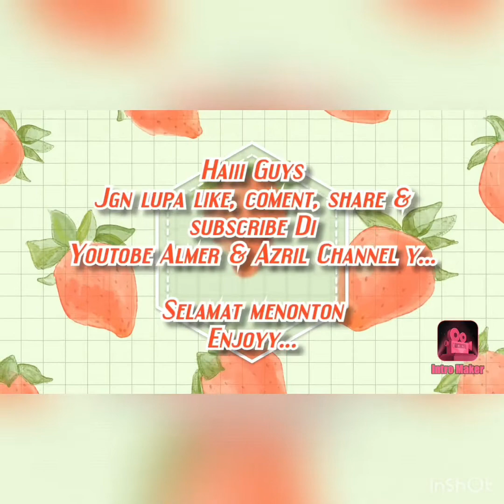Bermain sambil Belajar itu sangat asyik